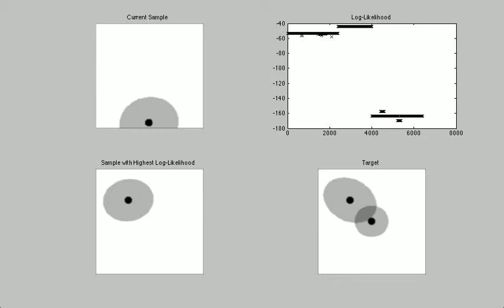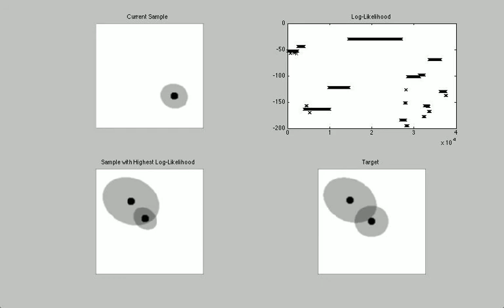Overlapping Object Segmentation with Anglican 1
Probabilistic Programming in Anglican with hook into Matlab used to segment two overlapping ellipses (cells) using a generative model.